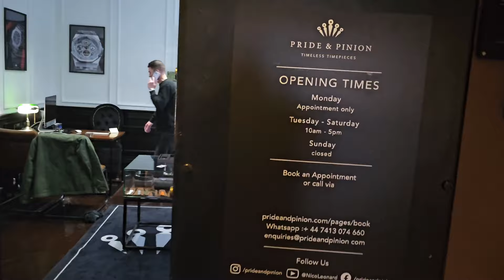Unforgettable Trip To Belfast, Northern Ireland. Start Packing Your Bags...and Your Watches!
Rob takes us on a guided whirlwind tour of historic Belfast, including stops at The Titanic Hotel, Queen's University, Pride & Pinion Watches, Botanic Avenue, Europa Hotel, Maggie Mays Cafe, McHugh's Pub, Belfast Cathedral, The Merchant Hotel, Belfast City Hall, and visits with the director of Nomadic Watches; timepieces hand-built IN Belfast.